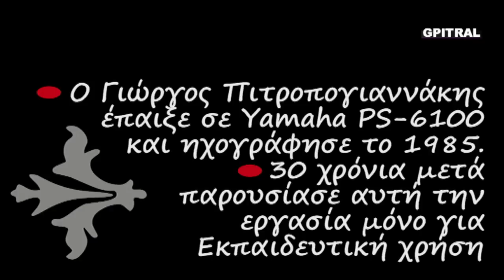Athens 80's Ballad Slow Rock Yamaha Keyboards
Η Αθήνα της δεκαετίας του 1980 σε ρυθμούς Ballad Slow Rock με αρμόνιο Yamaha Keyboards PS-6100... Athens of 80's in Ballad Slow Rock by Yamaha Keyboards... Ερασιτεχνική ενασχόληση με ότι εξημερώνει τα ήθη, δηλαδή τη Μουσική... Από τα όμορφα, αξέχαστα φοιτητικά χρόνια του ΄85 έρχεται αυτός ο ήχος στα αυτιά, την ψυχή και στη θύμηση... Κρατημένος σε ταπεινή κασσέτα ήχου με τον χαρακτηριστικό θόρυβο της φθοράς... Μαθαίνοντας Αρμόνιο με τη μέθοδο Autorgan στη Σχολή επί της οδού Ναυαρίνου στο κέντρο της Αθήνας, εάν θυμάμαι καλώς...